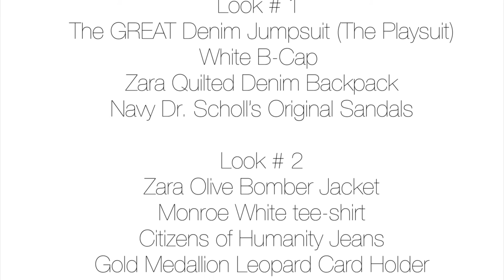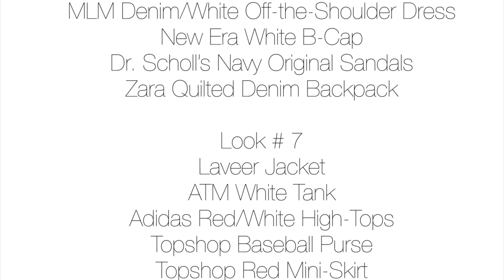Fall Baseball Game Wardrobe Capsule | Hera Sport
I don't know about you but I always feel more empowered when I'm loving what I'm wearing! And that is especially true for games! I love to feel comfortable, yet on trend and super cute when I'm sitting in the stands. So here's a sneak peek at what I'm loving for late summer/early fall baseball games. Let us know what you're sporting at games!

KEEP UP WITH HERA SPORT!

Video Production + Editing:
Golden Fox Studios

WEARING:
Look # 1
The GREAT Denim Jumpsuit (The Playsuit)
White B-Cap
Zara Quilted Denim Backpack
Navy Dr. Scholl’s Original Sandals

Look # 2
Zara Olive Bomber Jacket
Monroe White tee-shirt
Citizens of Humanity Jeans
Gold Medallion Leopard Card Holder
New Era Camo B-Cap

Look # 3
AG High Waisted Cropped Jeans
Monroe White tee-shirt
New Era “Socks” Cap

Look #4
Alexander Wang Navy Off-the-Shouder Sweater
Rag-n-Bone Cutoff Jean Shorts
J-Crew leopard cross body

Look #5
Red J-Crew mid-length dress
Adidas Leopard Sneakers

Look # 6
MLM Denim/White Off-the-Shoulder Dress
New Era White B-Cap
Dr. Scholl’s Navy Original Sandals

Look # 7
Laveer Jacket
ATM White Tank
Adidas Red/White High-Tops
Topshop Baseball Purse
Topshop Red Mini-Skirt
Zara Long Tan Coat